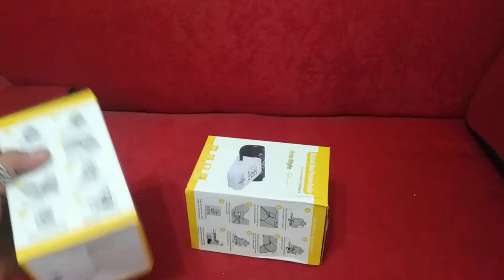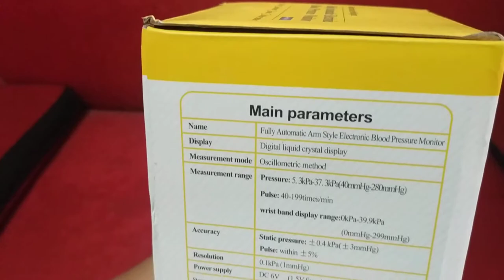Electronic Blood Pressure Monitor Unboxing from Lazada Phil.